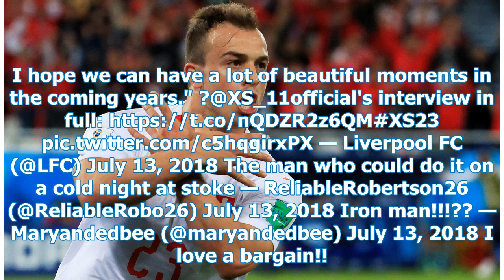(Photos) Liverpool announced Xherdan Shaqiri with bare chest video